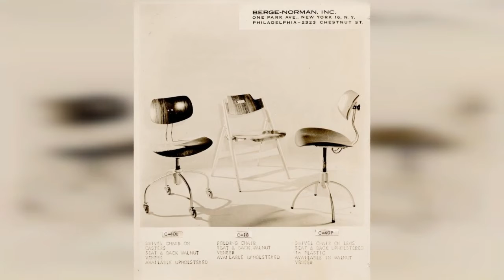34 Vintage Photos That Show The Berge-Norman Furniture Design In The Early 1950S !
The 1950s were a decade filled with exuberance, radiating a positive outlook from the WWII post-war recovery.

The emphasis of a 50s household was on comfort and leisure, with the decade being a prosperous time for most middle class families. More and more families were flocking to the suburbs, abandoning their city slicker lifestyles for a cozy home in a neighborhood.

And because there was more time allocated for recreation and relaxation, interior design became vibrant and fun.

These vintage photos from Berge-Norman catalog scans that show furniture design in the early 1950s.

Office

Armchair and end table

Armchair and magazine table

Armchair and side chairs

Bedroom

Bedroom

Bedroom

Cabinet

Cocktail table and sofa

Console table

Desk venetian front

Dining table and side chairs

Dining table, side chair, and armchair

Dining table, side chairs and director's chair

Dining table, sideboard, and ladder back chairs

Director's chair

Double dropleaf table and folding chairs

Double dropleaf table and side chair

Folding chairs

Free form desk (front view) and director's chair

Free form desk and director's chair

Lounge chair

Modular cabinet

Modular shelves

Modular wall unit

Modular wall unit

Nest of tables and armchair

Side chair and armchair

Side chair seagrass and side chair ladder back nuhyde

Sofa and glass top cocktail table

0:00 - Intro

?sub_confirmation=1
❤️About Us❤️